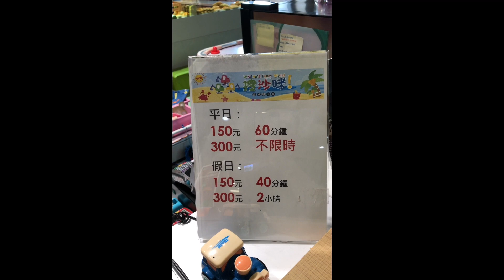WASAMI FUNNY WORLD @ EDA MALL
Play time ni Caleb... Sinulit niya talaga, enjoy na enjoy. :)